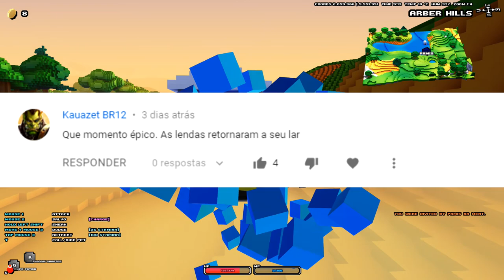Cube World 2019 A Harpa Divina (Cube World Cooperativo) EP 4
Este é uma gameplay de cube world 2019 atualizado, neste vídeo conseguimos mais um pet(ovelha), também encontramos a harpa divina e com ela abrimos o portão dourado e muitas outras coisas aconteceram, confiram xD

Lista de pets q precisamos fotos:
Flamingo
Snail
Warthog
Baby Elephant
Cormling Sprout
Earth Caterpillar

OOoooOlá Alcateia, aqui quem vos fala é o Lobo...
e este é o Casal Na Ment, seu canal de jogos Coop

►---PROGRAMAÇÃO---◄
*Gravamos no Sabado e domingo e você pode ver ao vivo pela Steam da Pamis sempre

♦Lives

•Caixa Postal:
Biguaçu - SC
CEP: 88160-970